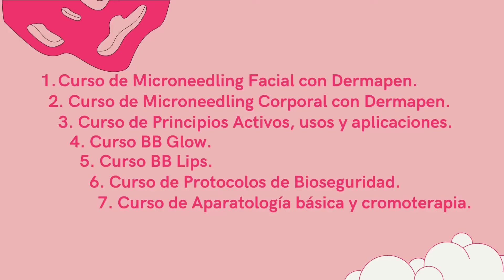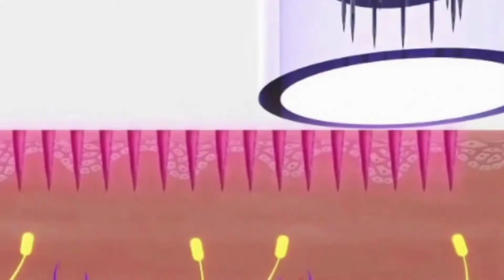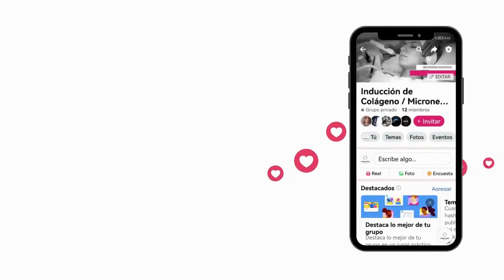Curso Profesional en Microneedling Dermapen - Curso Profesional en Microneedling Dermapen (7 en 1)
⭐(( PROMOCION POR TIEMPO LIMITADO ))⭐

Desde tiempos antiguos se ha buscado preservar la piel joven y saludable. El rejuvenecimiento facial consiste en la utilización de técnicas diversas para corregir arrugas, flacidez, manchas, estrías, celulitis o poros dilatados para lograr una piel tersa libre de imperfecciones y para ello el Microneedling es una excelente opción de tratamiento.

El Curso profesional de Microneedling esta dividido en 15 Módulos, dónde cada alumno  aprenderá todos los usos, aplicaciones y protocolos del Microneedling, principios activos, aparatología básica y cromoterapia , desarrollará habilidades en cada práctica y actividad incluida además será capaz de integrar un expediente clínico.

Incluye 7 Cursos en 1:
1. Curso de Microneedling Facial con Dermapen
2. Curso de Microneedling Corporal con Dermapen
3. Curso de Principios Activos, usos y aplicaciones
4. Curso BB Glow
5. Curso BB Lips
6. Curso Protocolos de Bioseguridad
7. Curso de Aparatología Básica y Cromoterapia

Nuestro Curso Profesional en Microneedling con Dermapen es un tratamiento mínimamente invasivo cuyo objetivo es mejorar la calidad de la piel, estimular la producción de colágeno y lograr que los activos penetren de una forma mucho más profunda.

De esta forma se puede trabajar Microneedling Facial para mejorar arrugas, cicatrices de acné, melasmas o manchas, piel grasa y poros dilatados, BB Glow y BB Lips. En Microneedling Corporal también se logra trabajar con éxito alopecia, cicatrices, celulitis y estrías, Cabe señalar que es un tratamiento innovador con resultados sorprendentes.

Nuestros alumnos pueden alcanzar una rápida salida laboral y ofrecer servicios de vanguardia ya que al finalizar su formación obtienen un Certificado que los habilita para ofrecer el servicio y ayudar a sus clientes a mejorar el aspecto de su piel devolviéndoles la seguridad y autoestima.

INSTRUCTORA CERTIFICADA
VANNESA SOLIS

Me apasiona ayudar a las personas a verse y sentirse bien destacando siempre su belleza natural. Estudie la Licenciatura de Administración de Empresas para después convertirme en Cosmetóloga, Maquillista Profesional, Especialista en Microblading y Micropigmentación ahora toda esta experiencia la comparto contigo por que sé que un profesional preparado siempre alcanza el éxito.

Soy Fundadora de Estética Facial y Corporal Vannesa Solis que ofrece servicios enfocados a mejorar la apariencia física y también soy Creadora de Instituto Yurak MUA que se encarga de ofrecer capacitación especializada en temas de belleza a Nivel Internacional.

Será un gran honor que me des la oportunidad de guiarte y compartir contigo cada una de mis experiencias con el fin de enriquecer tu Formación Profesional y darte la oportunidad de pertenecer al Grupo de Especialistas Certificados a nivel Internacional.

curso profesional en microneedling sitio oficial,dermapen en casa,curso profesional en microneedling es bueno,curso profesional en microneedling sitio,curso profesional en microneedling donde comprar,curso profesional en microneedling por dientro,curso profesional en microneedling funciona

curso profesional en microneedling sitio oficial),dermapen en casa,curso profesional en microneedling es bueno,curso profesional en microneedling sitio,curso profesional en microneedling donde comprar